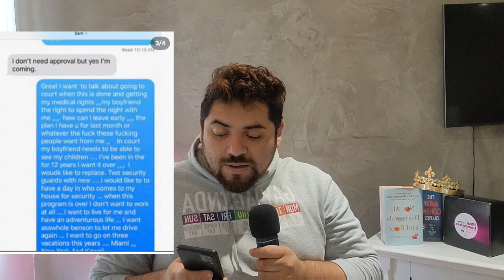Britney Spears HUGE COME BACK CONFIRMED!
WELCOME BACK!!!

FACEBOOK.COM/REALANDYBH

TIKTOK.COM/@REALANDYBH

IF YOU GOT HERE THANKS FOR READING ALL THIS I LOVE YOU LOL!!! ❤popculture